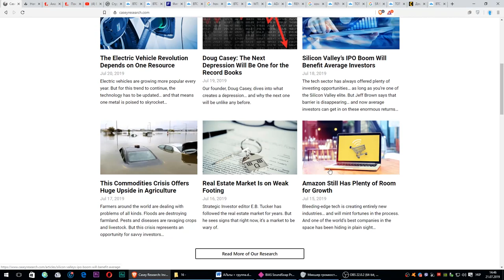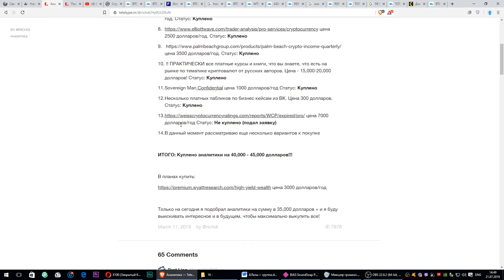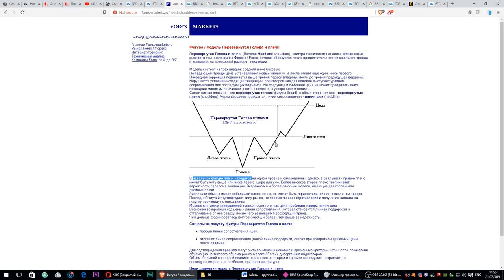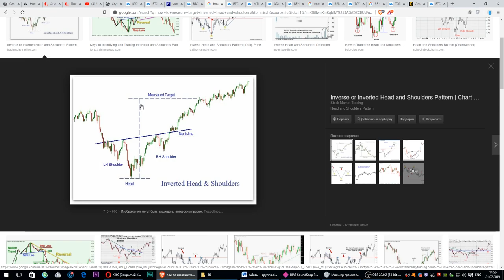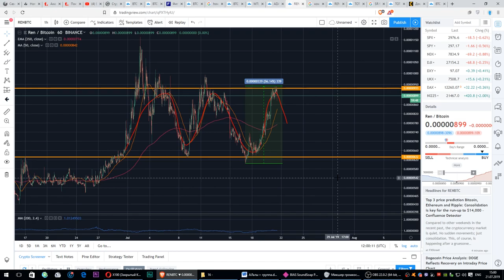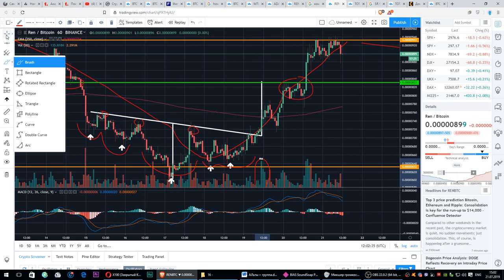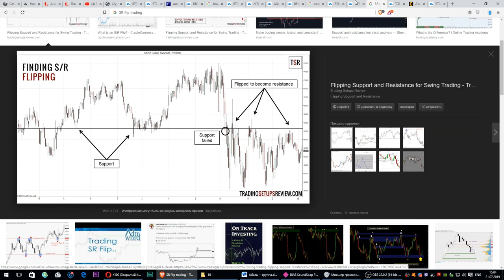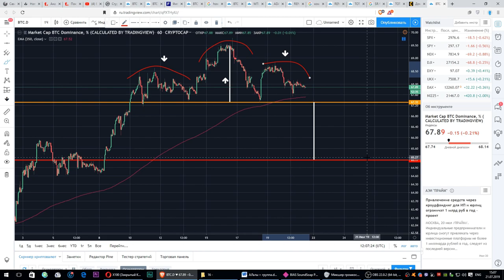ДОКАЗАТЕЛЬСТВО: Альты готовятся к взрыву? Три Альткоина готовые дать профит к Биткоину уже сейчас